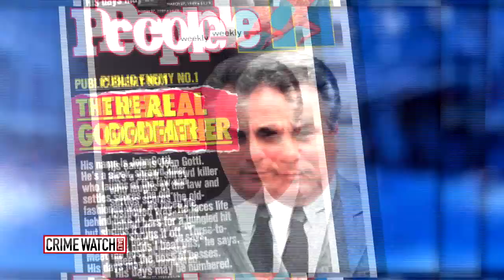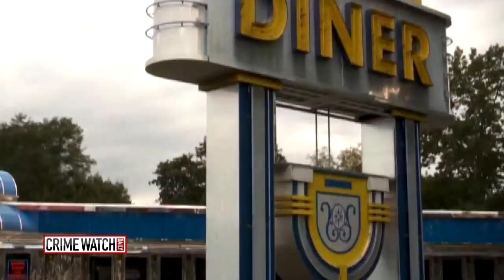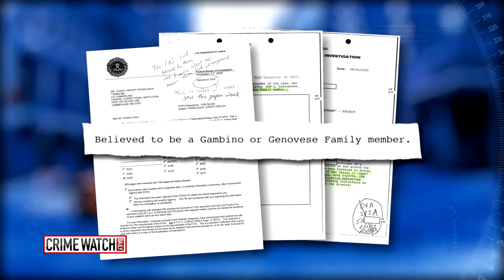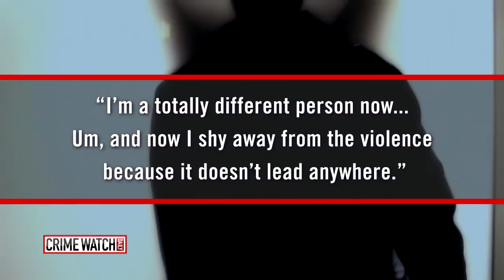New Jersey gymnastics coach: Con man or Mob hit man?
By day, a beloved gymnastics coach -- by night, a cold-blooded criminal? Joe Passalaqua claims he was a private enforcer for legendary crime boss John Gotti. But the feds say his story is full of holes. Is this gym coach a mob killer or a con man?